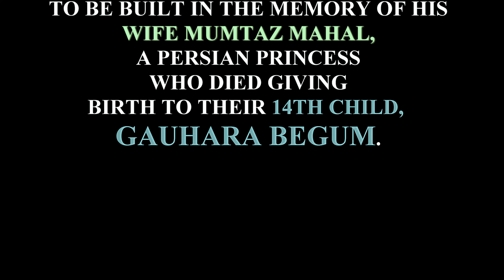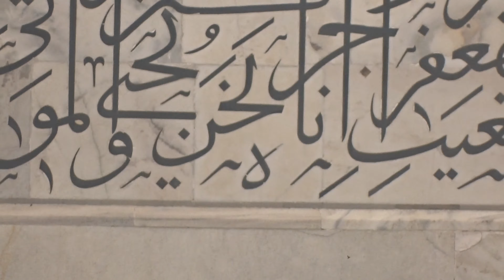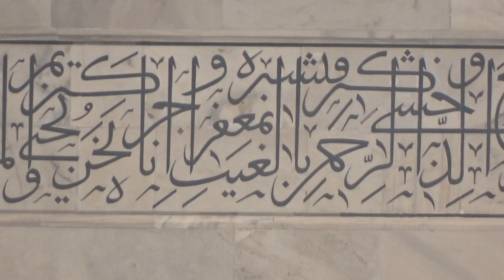TAJ MAHAL[CROWN OF THE PALACE ]AGRA, UTTAR PRADESH, INDIA AS ON (29-10-2019), ULTRA HD -4K.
TAJ MAHAL[CROWN OF THE PALACE ]AGRA, UTTAR PRADESH, INDIA AS ON (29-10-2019), ULTRA HD -4K.VIDEOGRAPHY AND  EDITING BY Mr. JAYANTA KUMAR MANDAL(জয়ন্ত কুমার মন্ডল).
LOCATION-AGRA, UTTAR PRADESH, INDIA
COORDINATES-  27°10′30″N78°02′31″E
HEIGHT-73 METRES (240 FT)
BUILT-1632–1653
ARCHITECT-USTAD AHMAD LAHAURI
THE TAJ MAHAL ( MEANING CROWN OF THE PALACE) IS AN IVORY-WHITE MARBLE MAUSOLEUM ON THE SOUTH BANK OF THE YAMUNA RIVER IN THE INDIAN CITY OF AGRA.
THE TAJ MAHAL WAS COMMISSIONED BY SHAH JAHAN IN 1631, TO BE BUILT IN THE MEMORY OF HIS WIFE MUMTAZ MAHAL, A PERSIAN PRINCESS WHO DIED GIVING BIRTH TO THEIR 14TH CHILD, GAUHARA BEGUM.
BRIEF SYNTHESIS
 THE TAJ MAHAL IS LOCATED ON THE RIGHT BANK OF THE YAMUNA RIVER IN A VAST MUGHAL GARDEN THAT ENCOMPASSES NEARLY 17 HECTARES, IN THE AGRA DISTRICT IN UTTAR PRADESH. IT WAS BUILT BY MUGHAL EMPEROR SHAH JAHAN IN MEMORY OF HIS WIFE MUMTAZ MAHAL WITH CONSTRUCTION STARTING IN 1632 AD AND COMPLETED IN 1648 AD, WITH THE MOSQUE, THE GUEST HOUSE AND THE MAIN GATEWAY ON THE SOUTH, THE OUTER COURTYARD AND ITS CLOISTERS WERE ADDED SUBSEQUENTLY AND COMPLETED IN 1653 AD. THE EXISTENCE OF SEVERAL HISTORICAL AND QUARANIC INSCRIPTIONS IN ARABIC SCRIPT HAVE FACILITATED SETTING THE CHRONOLOGY OF TAJ MAHAL. FOR ITS CONSTRUCTION, MASONS, STONE-CUTTERS, INLAYERS, CARVERS, PAINTERS, CALLIGRAPHERS, DOME BUILDERS AND OTHER ARTISANS WERE REQUISITIONED FROM THE WHOLE OF THE EMPIRE AND ALSO FROM THE CENTRAL ASIA AND IRAN. USTAD-AHMAD LAHORI WAS THE MAIN ARCHITECT OF THE TAJ MAHAL.
THE TAJ MAHAL IS CONSIDERED TO BE THE GREATEST ARCHITECTURAL ACHIEVEMENT IN THE WHOLE RANGE OF INDO-ISLAMIC ARCHITECTURE. ITS RECOGNISED ARCHITECTONIC BEAUTY HAS A RHYTHMIC COMBINATION OF SOLIDS AND VOIDS, CONCAVE AND CONVEX AND LIGHT SHADOW; SUCH AS ARCHES AND DOMES FURTHER INCREASES THE AESTHETIC ASPECT. THE COLOUR COMBINATION OF LUSH GREEN SCAPE REDDISH PATHWAY AND BLUE SKY OVER IT SHOW CASES THE MONUMENT IN EVER CHANGING TINTS AND MOODS. THE RELIEF WORK IN MARBLE AND INLAY WITH PRECIOUS AND SEMI PRECIOUS STONES MAKE IT A MONUMENT APART.
THE UNIQUENESS OF TAJ MAHAL LIES IN SOME TRULY REMARKABLE INNOVATIONS CARRIED OUT BY THE HORTICULTURE PLANNERS AND ARCHITECTS OF SHAH JAHAN. ONE SUCH GENIUS PLANNING IS THE PLACING OF TOMB AT ONE END OF THE QUADRIPARTITE GARDEN RATHER THAN IN THE EXACT CENTRE, WHICH ADDED RICH DEPTH AND PERSPECTIVE TO THE DISTANT VIEW OF THE MONUMENT. IT IS ALSO, ONE OF THE BEST EXAMPLES OF RAISED TOMB VARIETY. THE TOMB IS FURTHER RAISED ON A SQUARE PLATFORM WITH THE FOUR SIDES OF THE OCTAGONAL BASE OF THE MINARETS EXTENDED BEYOND THE SQUARE AT THE CORNERS. THE TOP OF THE PLATFORM IS REACHED THROUGH A LATERAL FLIGHT OF STEPS PROVIDED IN THE CENTRE OF THE SOUTHERN SIDE. THE GROUND PLAN OF THE TAJ MAHAL IS IN PERFECT BALANCE OF COMPOSITION, THE OCTAGONAL TOMB CHAMBER IN THE CENTRE, ENCOMPASSED BY THE PORTAL HALLS AND THE FOUR CORNER ROOMS. THE PLAN IS REPEATED ON THE UPPER FLOOR. THE EXTERIOR OF THE TOMB IS SQUARE IN PLAN, WITH CHAMFERED CORNERS. THE LARGE DOUBLE STORIED DOMED CHAMBER, WHICH HOUSES THE CENOTAPHS OF MUMTAZ MAHAL AND SHAH JAHAN, IS A PERFECT OCTAGON IN PLAN. THE EXQUISITE OCTAGONAL MARBLE LATTICE SCREEN ENCIRCLING BOTH CENOTAPHS IS A PIECE OF SUPERB WORKMANSHIP. IT IS HIGHLY POLISHED AND RICHLY DECORATED WITH INLAY WORK. THE BORDERS OF THE FRAMES ARE INLAID WITH PRECIOUS STONES REPRESENTING FLOWERS EXECUTED WITH WONDERFUL PERFECTION. THE HUES AND THE SHADES OF THE STONES USED TO MAKE THE LEAVES AND THE FLOWERS APPEAR ALMOST REAL. THE CENOTAPH OF MUMTAZ MAHAL IS IN PERFECT CENTRE OF THE TOMB CHAMBER, PLACED ON A RECTANGULAR PLATFORM DECORATED WITH INLAID FLOWER PLANT MOTIFS. THE CENOTAPH OF SHAH JAHAN IS GREATER THAN MUMTAZ MAHAL AND INSTALLED MORE THAN THIRTY YEARS LATER BY THE SIDE OF THE LATTER ON ITS WEST. THE UPPER CENOTAPHS ARE ONLY ILLUSORY AND THE REAL GRAVES ARE IN THE LOWER TOMB CHAMBER (CRYPT), A PRACTICE ADOPTED IN THE IMPERIAL MUGHAL TOMBS.
THE FOUR FREE-STANDING MINARETS AT THE CORNERS OF THE PLATFORM ADDED A HITHERTO UNKNOWN DIMENSION TO THE MUGHAL ARCHITECTURE. THE FOUR MINARETS PROVIDE NOT ONLY A KIND OF SPATIAL REFERENCE TO THE MONUMENT BUT ALSO GIVE A THREE DIMENSIONAL EFFECT TO THE EDIFICE.
THE MOST IMPRESSIVE IN THE TAJ MAHAL COMPLEX NEXT TO THE TOMB, IS THE MAIN GATE WHICH STANDS MAJESTICALLY IN THE CENTRE OF THE SOUTHERN WALL OF THE FORECOURT. THE GATE IS FLANKED ON THE NORTH FRONT BY DOUBLE ARCADE GALLERIES. THE GARDEN IN FRONT OF THE GALLERIES IS SUBDIVIDED INTO FOUR QUARTERS BY TWO MAIN WALK-WAYS AND EACH QUARTERS IN TURN SUBDIVIDED BY THE NARROWER CROSS-AXIAL WALKWAYS, ON THE TIMURID-PERSIAN SCHEME OF THE WALLED IN GARDEN. THE ENCLOSURE WALLS ON THE EAST AND WEST HAVE A PAVILION AT THE CENTRE.